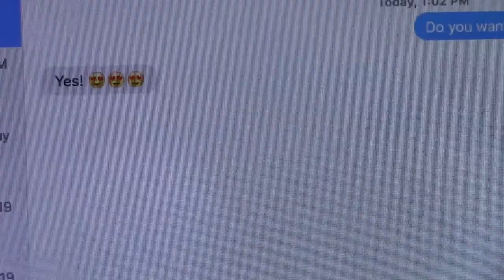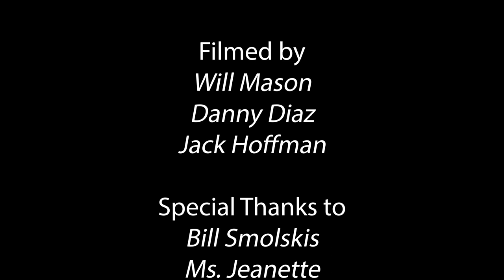A Day in the Life of a Freshman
Just a freshman doing freshman things.

By Brendan Burns